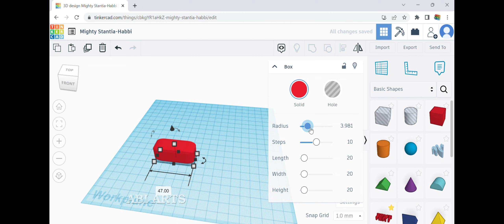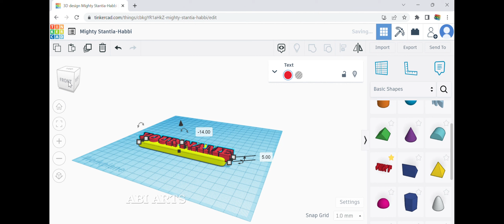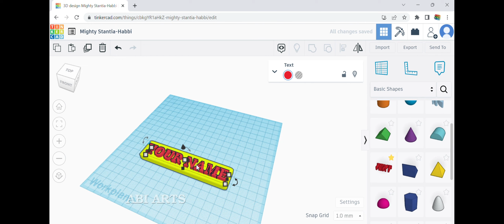TINKERCAD BASIC TUTORIAL